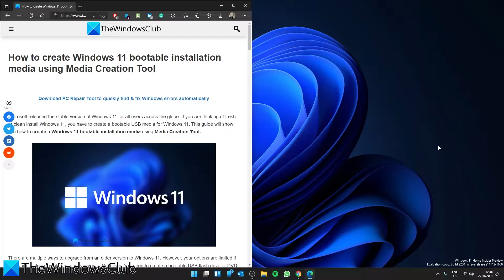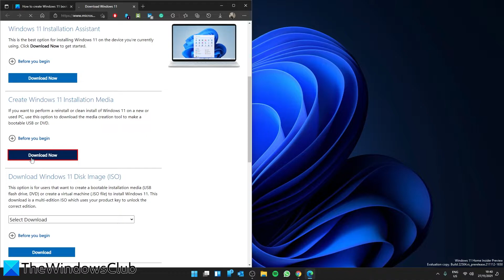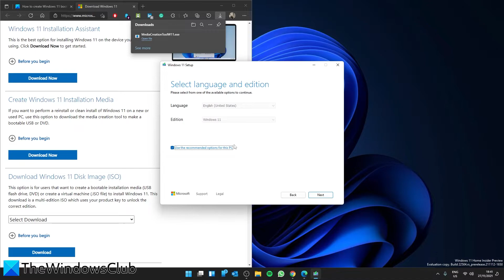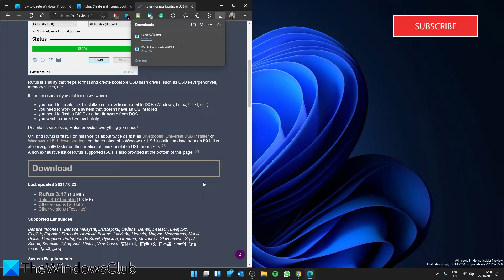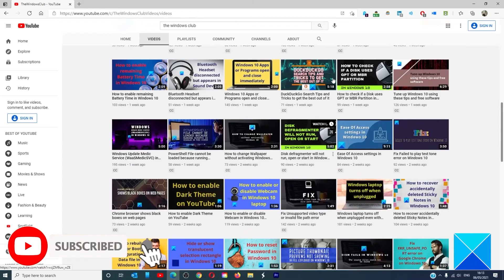How to create Windows 11 bootable installation media using Media Creation Tool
Microsoft released the stable version of Windows 11 for all users across the globe. If you are thinking of fresh or clean install Windows 11, you have to create a bootable USB media for Windows 11. This guide will show you how to create a Windows 11 bootable installation media using Media Creation Tool.

To create Windows 11 bootable installation media using Media Creation Tool, follow these steps:

2] Double-click on it to open

3] Click the Accept button

4] Click the Next button on the language selection page

5] Choose the USB flash drive option

6] Click the Next button

7] Plug in your pen drive

8] Select the pen drive and click the Next button

9] Let it finish the downloading

Timecodes:
0:00 INTRO
0:28 WHAT YOU WILL NEED
1:28 USING THE MEDIA CREATION TOOL
2:55 USING RUFUS